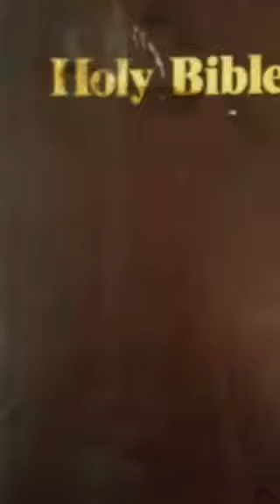The Eyes Of The Ranger Part 2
A Musical Tour of an American City I recently visited. Enjoy.